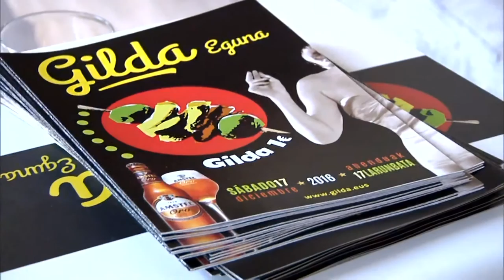II. Gilda Eguna aurkezpena